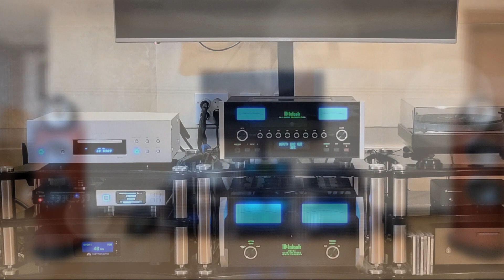MC462+B&W 802d3 (She's Gone)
Audio System
■ Speaker : B&W 802D3
■ Power Amp : Mcintosh MC462 (with AC Power XLO Reference)
■ Pre Amp : Mcintosh C52 (witn AC Power Cable Acrolink PC4030 Leggenda)
■ Dac : Metronome LE DAC (with Oyaide Vondita(NCF) AC Power Cable ,  Audioquest Wild Blue Yonder)
■ Audio Master Clock Mutec MC3+USB (with AC Power XLO Reference, Black Cat Tron MK III)
■ Network Player : Aurender N100H (with AC Power Jorma Trinity & Audioquest Diamond USB)
■ AC Power Noise conditioner : Harans _C (with AC Power PAD Dominus-SE)
■ Speaker Cable : Audioquest ThunderBird Zero+Bass
■ XLR Cable : Jorma Unity ( Pre Amp to Power Amp)
■ Quantum Ground
■ Recoder : Sony PCM-D100
■ Distance between recorder and speaker : 2.0m
■ Distance between speakers : 3.0m